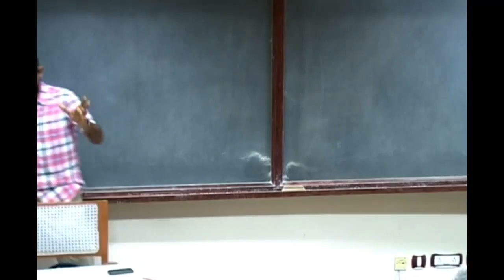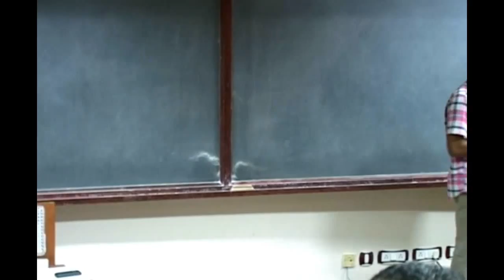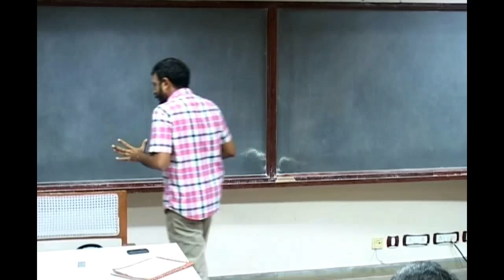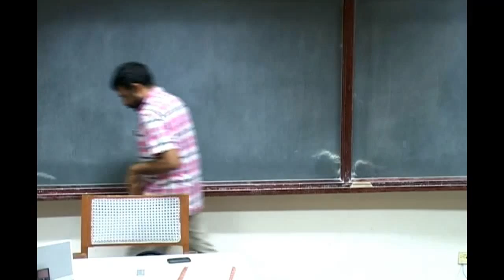Day 3, Part 1 - What is Imagination?